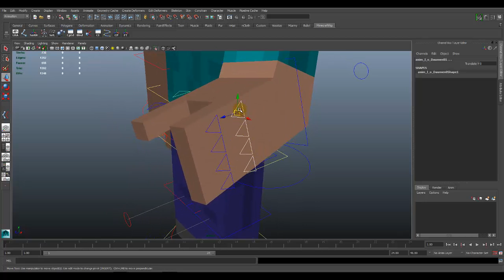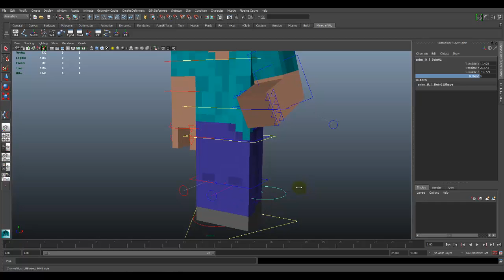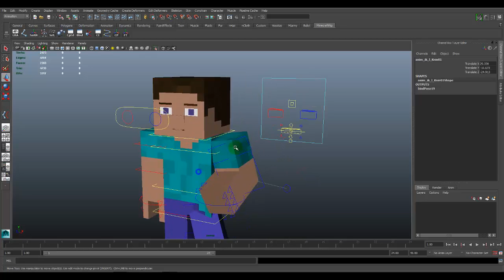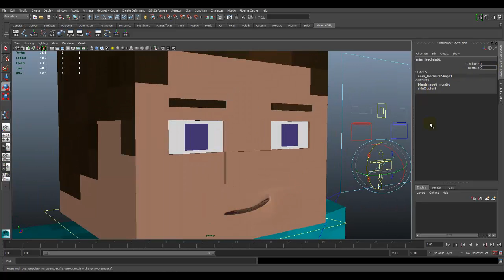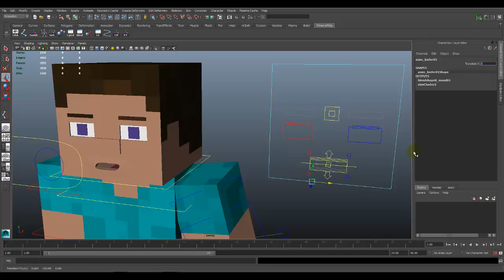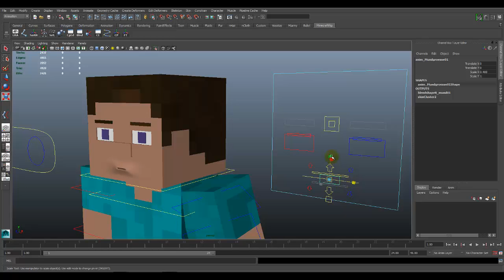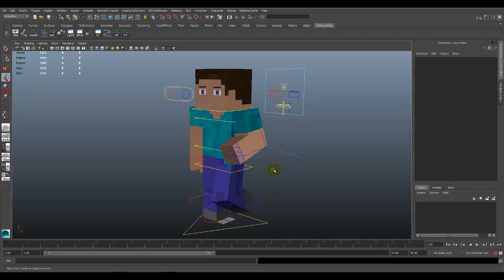Tutorial: Wie baut man eine Minecraftfigur in Maya? | Begrüßung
Herzlich willkommen zu meiner Tutorialserie "Wie baut man eine Minecraftfigur in Maya?", in der ihr alles darüber lernt, wie man eine Minecraftfigur für die Animation in 3D-Programmen baut.
Heute gebe ich euch einen kleiner Überblick darüber, was euch erwartet.